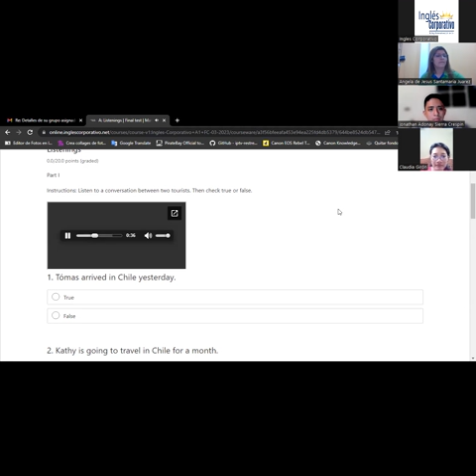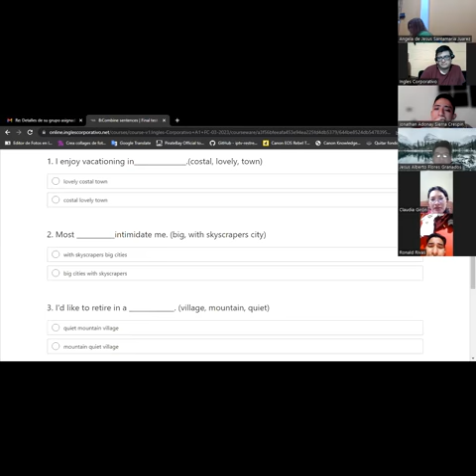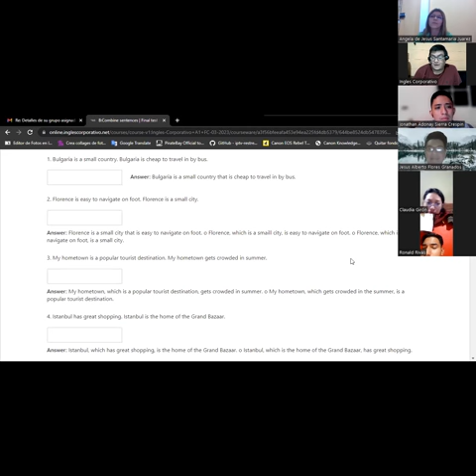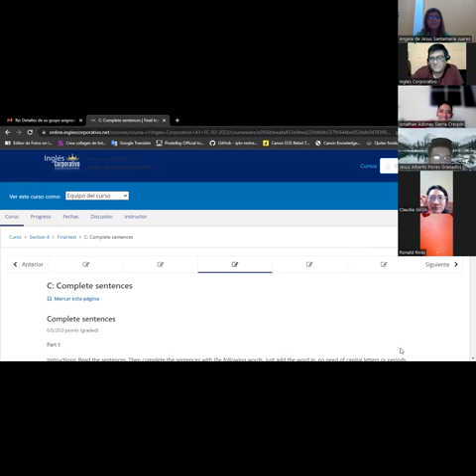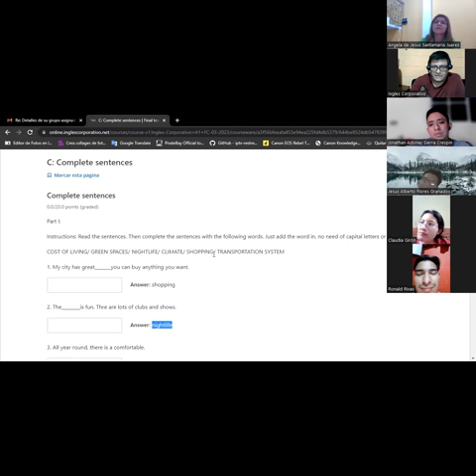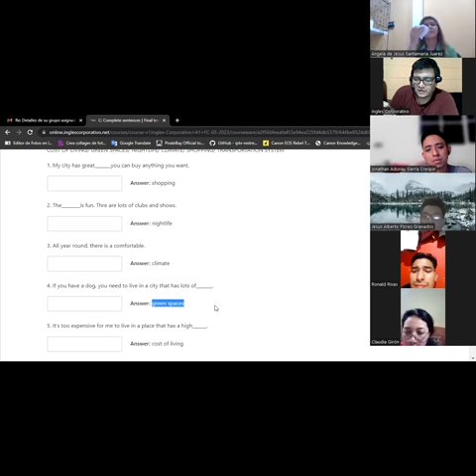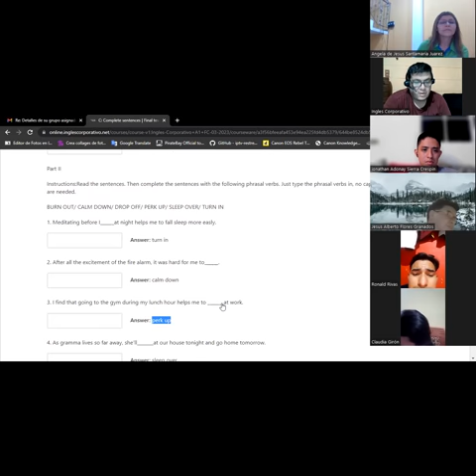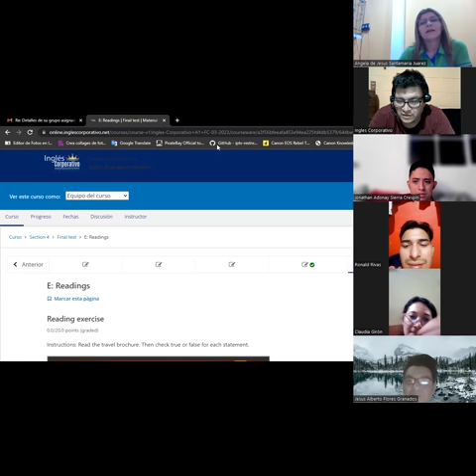Sesión 15-19-04-2023-A1-01-8-9-PM-03-23-Baltrons Habits 2